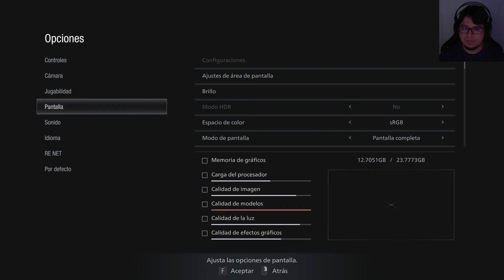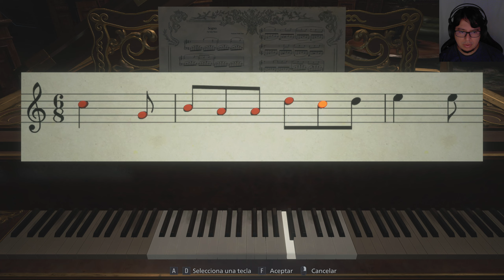Resident Evil Village | Parte 4